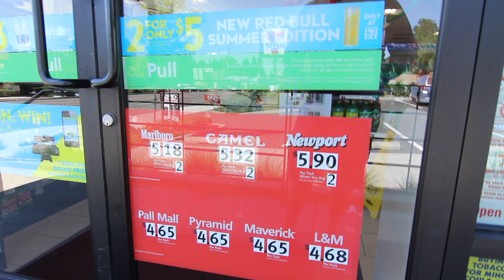Smokefree Oregon - Tobacco Retail Practices - :60 TV